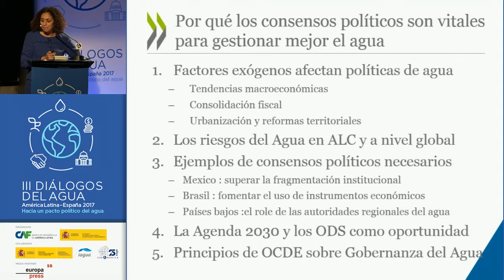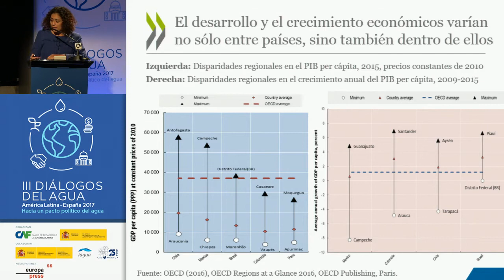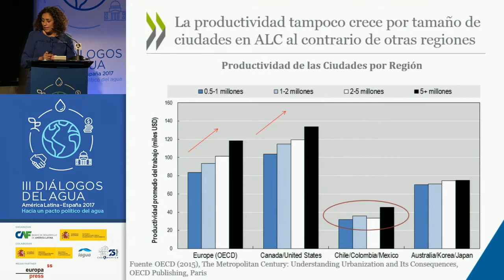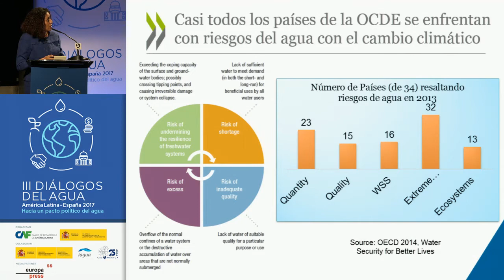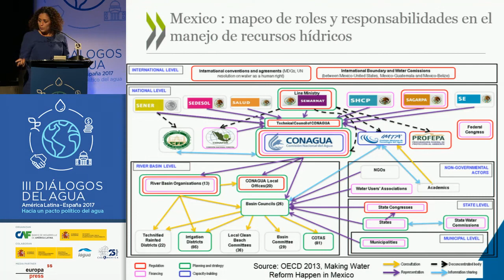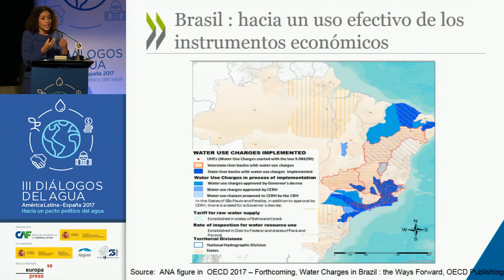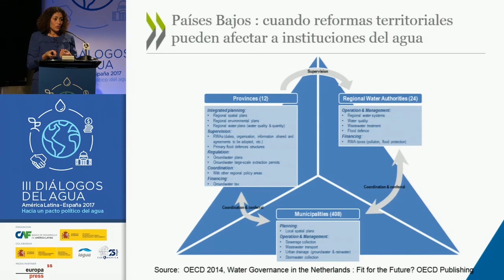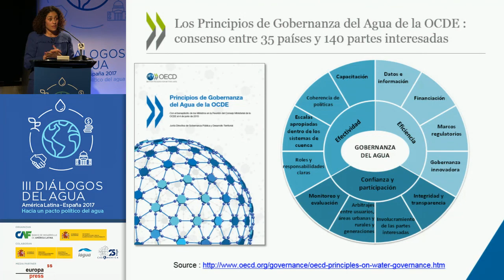Crear consensos políticos, vital para la gestión del agua - AzizaAkhmouch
III Diálogos del Agua América Latina-España

POLÍTICAS DE ESTADO PARA LA GESTIÓN DE LOS RECURSOS HÍDRICOS

Crear consensos políticos, vital para la gestión del agua
AzizaAkhmouch. Líder del Programa de Gobernanza del Agua, OECD

Casa de América (Madrid), 23 de octubre de 2017

Los Diálogos del Agua América Latina-España son espacios de discusión temáticos que se organizan anualmente, como parte de una plataforma estratégica de colaboración de largo plazo conformada por CAF-banco de desarrollo de América Latina, el Ministerio de Agricultura y Pesca, Alimentación y Medio Ambiente de España (MAPAMA), el Ministerio de Economía, Industria y Competitividad de España (MINECO) y el Ministerio de Asuntos Exteriores de España (MAEC).

Al igual que en su edición anterior, la temática de los Diálogos del Agua aborda un asunto de interés común para los países participantes, tanto de América Latina como

España. En esta tercera edición, la discusión giró en torno a los obstáculos que encuentran los países para implementar políticas públicas, alineadas a resolver la problemática del agua de manera sostenible, a fin de asegurar la seguridad hídrica y crear resiliencia ante los efectos del cambio climático.

Este problema es superior al de la necesidad de infraestructura adecuada y de la Gestión Integrada de los Recursos Hídricos, ya que está a un nivel superior en complejidad: el consenso político y visión de largo plazo.

El objetivo de este encuentro es promover el intercambio entre América Latina y España que genere propuestas para incentivar a los países a construir un pacto sobre el agua. Con base en políticas de Estado de largo plazo, sobre el uso y la gestión de los recursos hídricos de cada país, se pretende orientar su diseño y que se alcance su implementación efectiva.